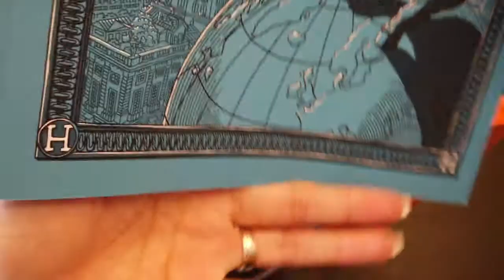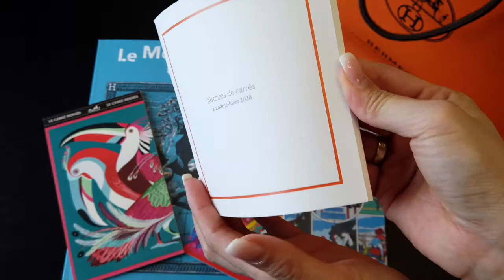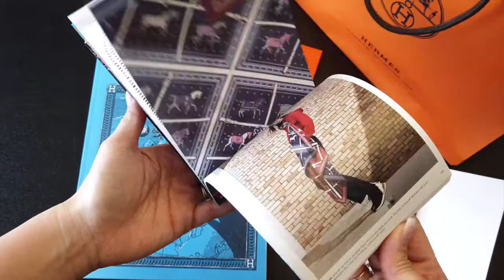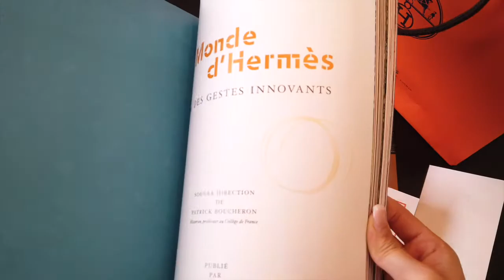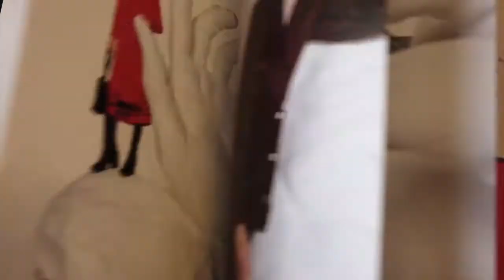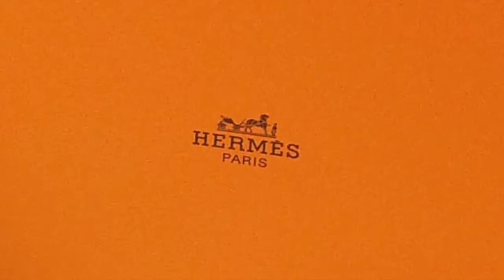HERMES Oran Sandals • Chill Unboxing 丨 Roma D.C.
Today I'm unboxing the HERMES Oran Sandals in Or/Gold (size 35,5)!

|I{• » Unboxing Hermès OranSandals « •}I

➫ The item was purchased with my own money.